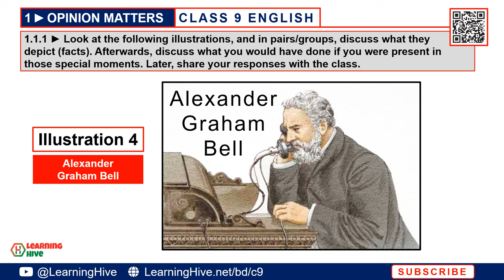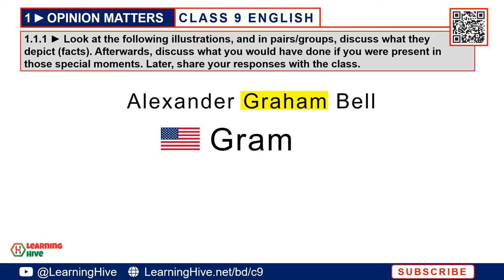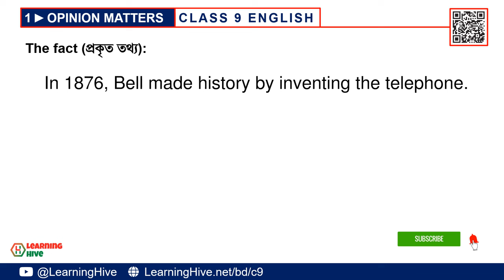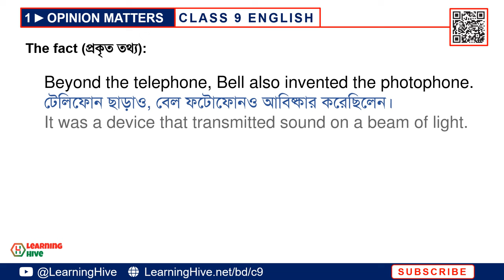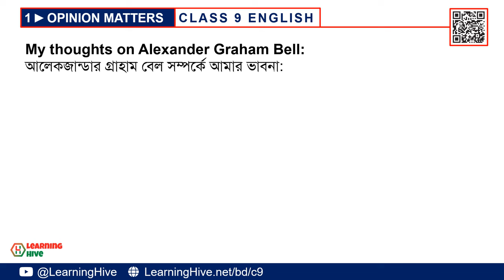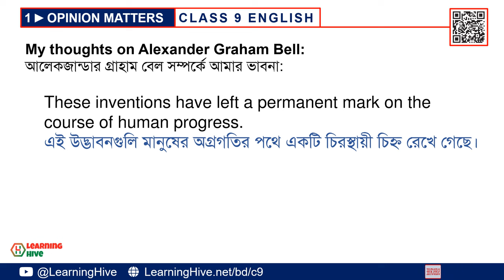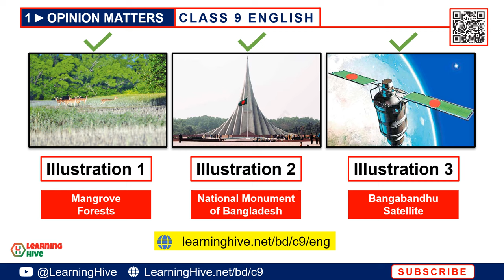Class 9 English 1.1.1 Solutions | Opinion Matters Class 9 English | নবম শ্রেণির ইংরেজি | Image 4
We've discussed Image 4, Alexander Graham Bell, on page 3. This video lesson is intended for bangladeshi students who are in class 9. This video provides possible solutions to activity 1.1.1 Illustration 4. We've discussed class nine English chapter 1, "Opinion Matters" based on the 2024 class nine English book published by the National Curriculum and Textbook Board (NCTB).